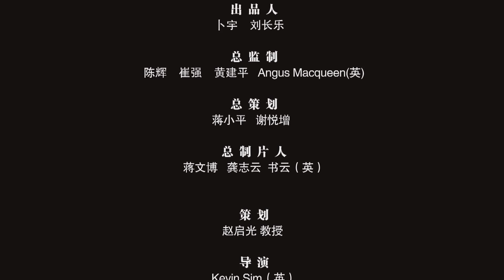第六集 云之南